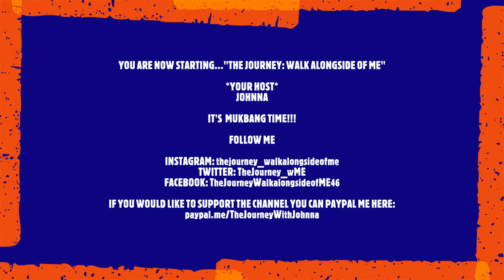SPAGHETTI AND CHEESY MEATBALLS MUKBANG